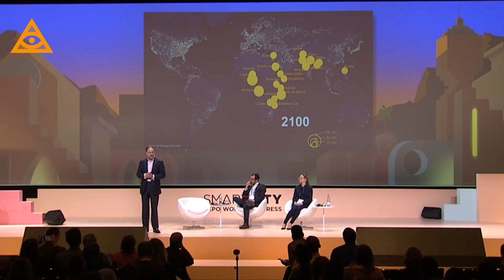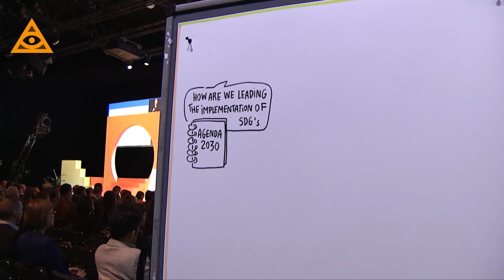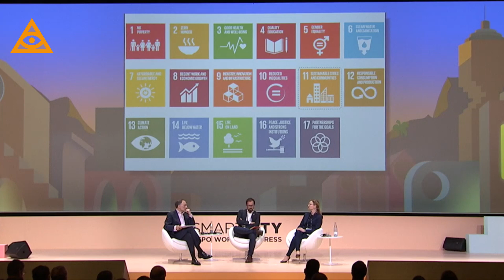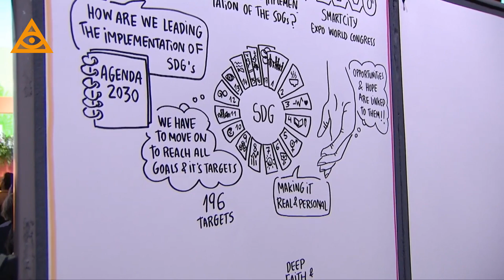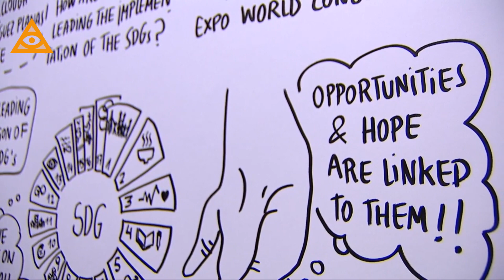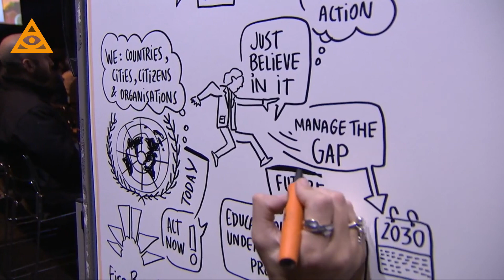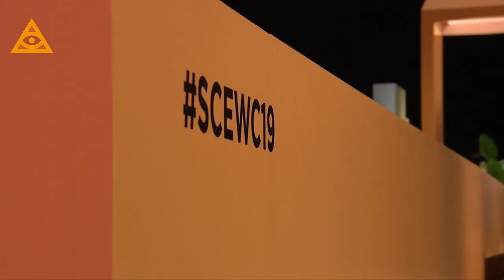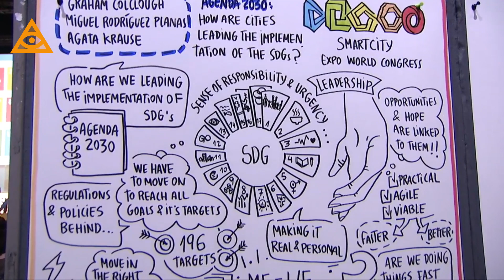Agenda 2030: Cities implementing Smart Development Goals.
Smart City Expo World Congress is the world’s biggest and most influential event on urban innovation. We connect leaders from global companies, governments and organizations to move cities towards a better future.

Survival food
Survival gear